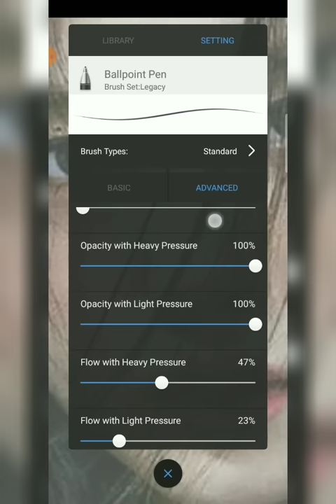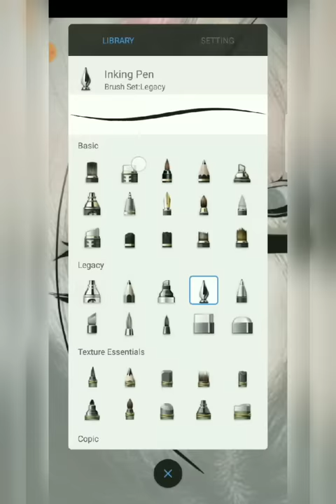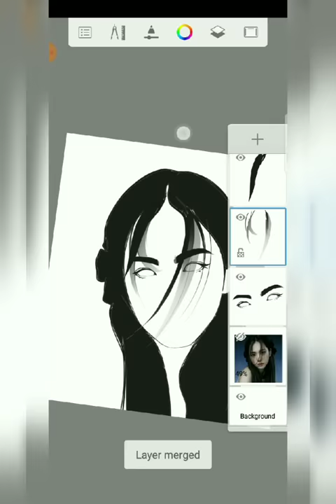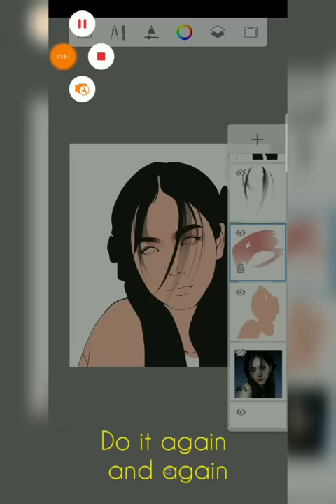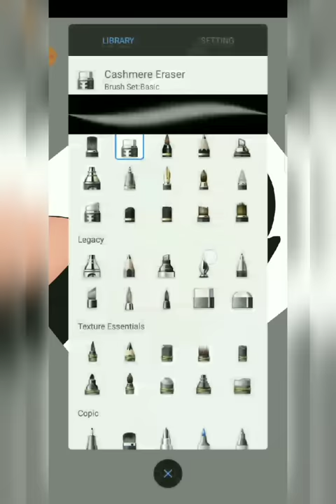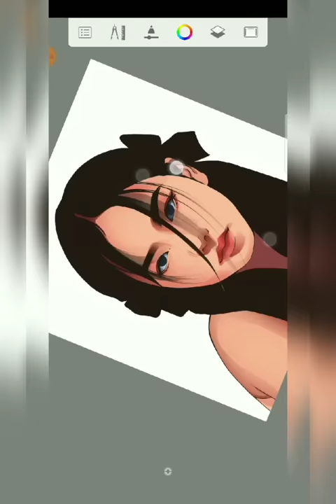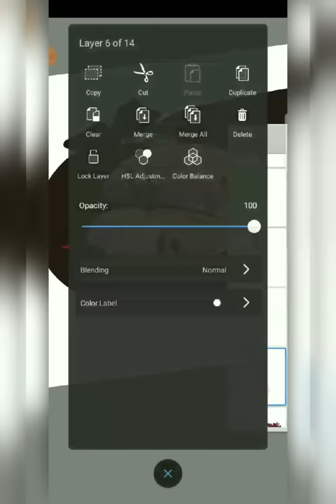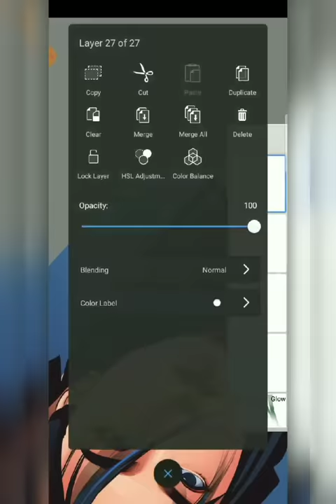How to Trace - Episode 3 [Speed Art] in Autodesk Sketchbook Android [BLACKPINK JISOO] FanArt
Hi I'm Mikaelstrom i'm using Autodesk Sketchbook v5.2.2 in Android Phone using my Finger to make this kind of Photo Editing

Brushes Used
•Ballpoint Pen
•Inking Pen
•Textured Eraser
•Air Brush (Blush)
•Cashmere Eraser (25% Flow)

Total Duration
 1 Hour

For Auto canvas just download Picsay in appstore and set size to 1200 width and keep proportion.
You can make it more than 1200 depends on your phone if it can handle the size.

Pallete